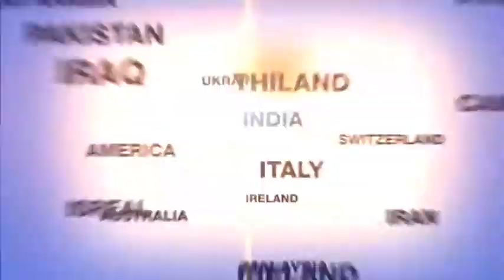बीजेपी सरकार मुख्यमंत्री के पद पर समझौता करने के लिए तैयार नहीं